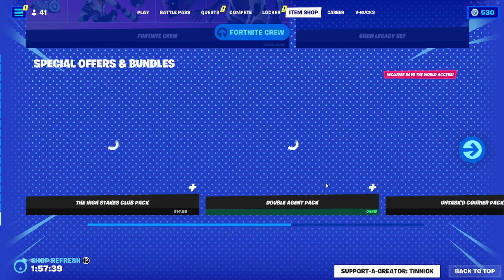How To Get A Free Pickaxe in Fortnite For Fortnite 6th Birthday